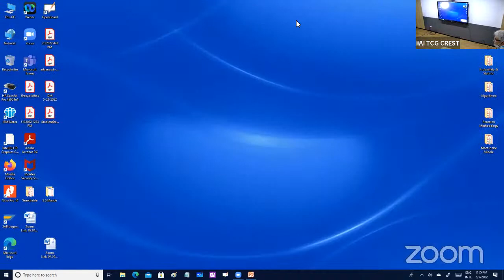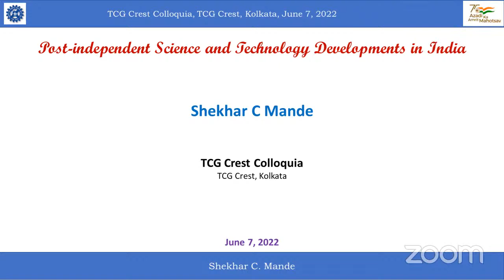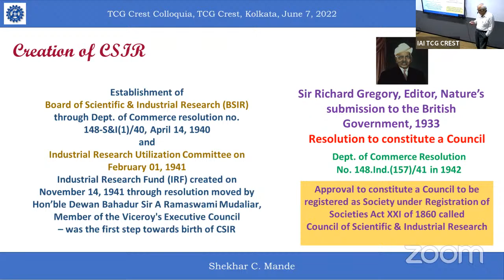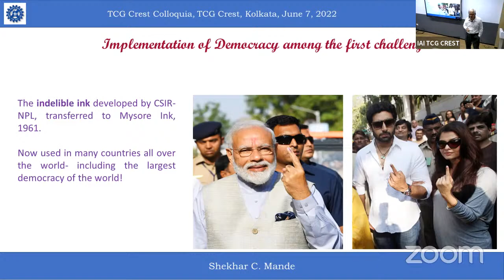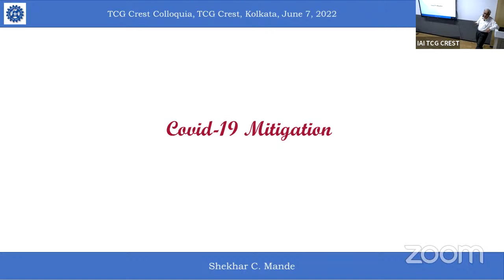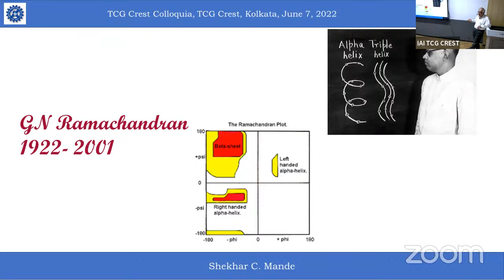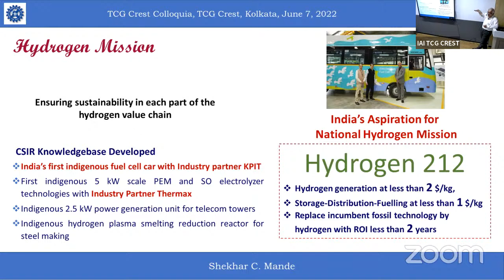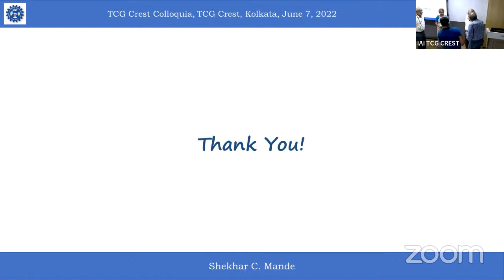TCG CREST Colloquium